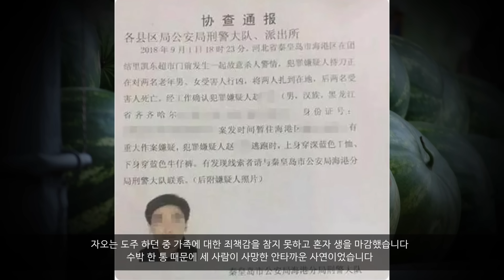수박 한 통보다 못한 사람목숨 수박사건 미스터리 실화 사건